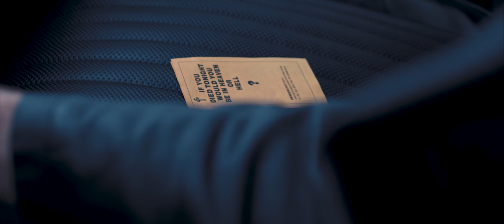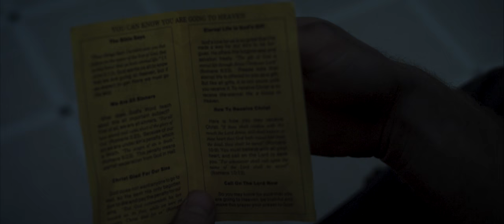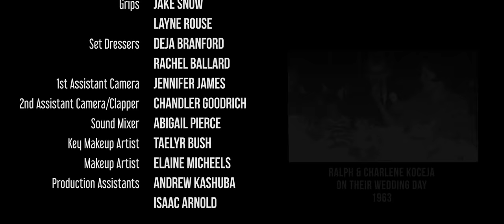An artist recounts growing up as an orphan | WAYNE | Docu Drama Short Film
From growing up in an orphanage, through addiction, trials, and eventually finding redemption, and the love of a Father - the story of my Grandpa, Ralph Wayne Koceja, will captivate, move, and inspire you.

Filmed over the course of 8 months during my senior year at the Academy of Arts Christian Conservatory. This was my bachelor's project, and was written, directed, and edited by myself.

Shot on RED Weapon & Scarlet Dragon Cameras with Rokinon Cine Primes & Canon L series zoom lenses. Sound recorded on Zoom F8 using Rode NTG 4+ & RodeLink microphones.